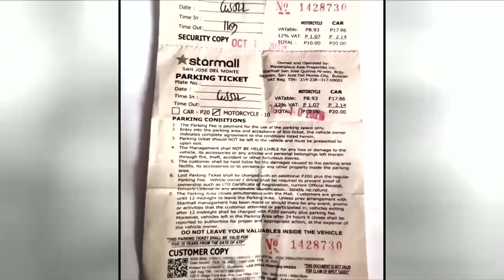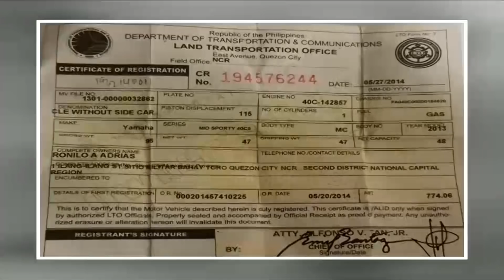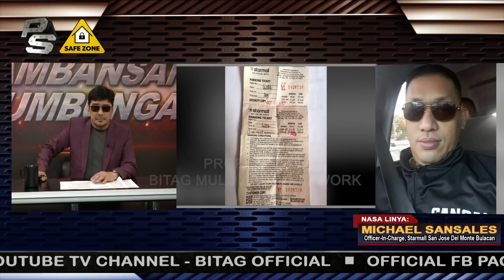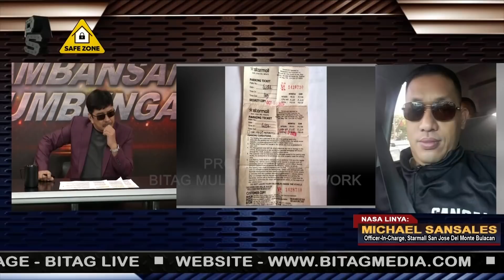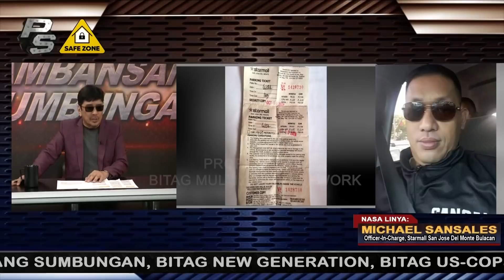Empleyado niyo Ninakawan na sa loob ng Mall niyo! Dedma lang kayo?!